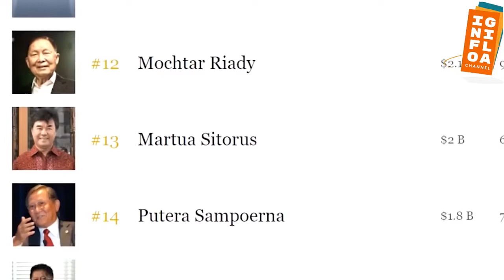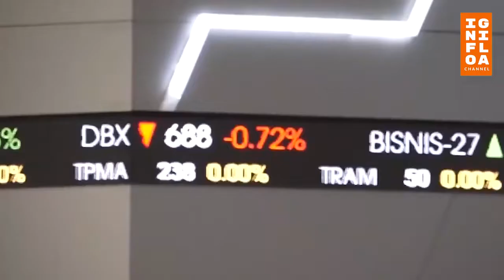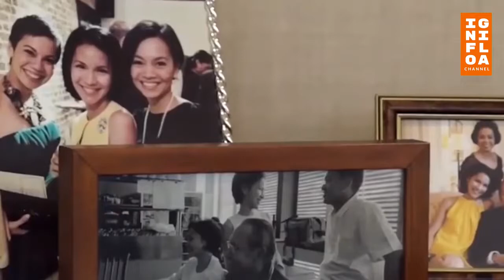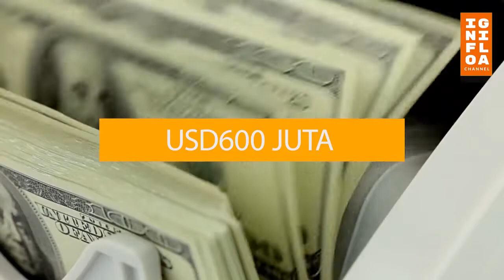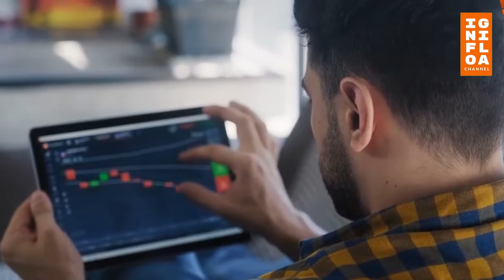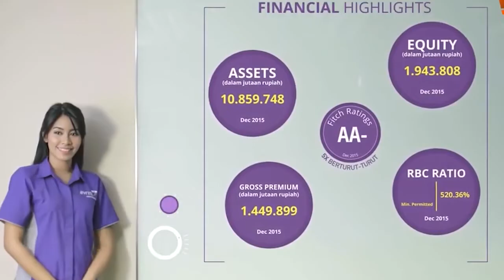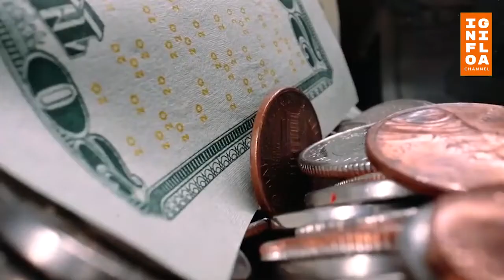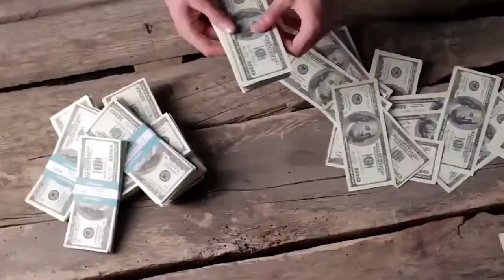Deretan WANITA TERKAYA Indonesia